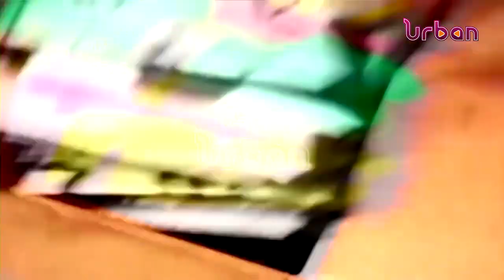Youth social entrepreneurship